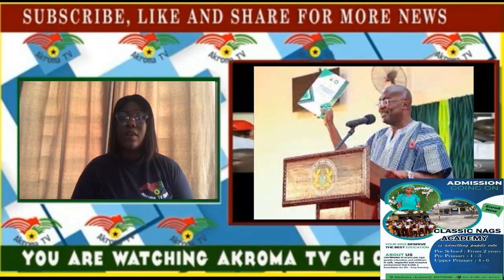Your behavior will disqualify you!Ken Agyapong gets slapped in the face by old man after declaring …